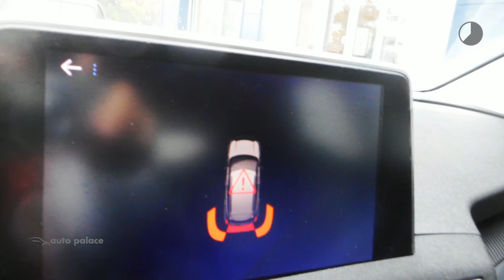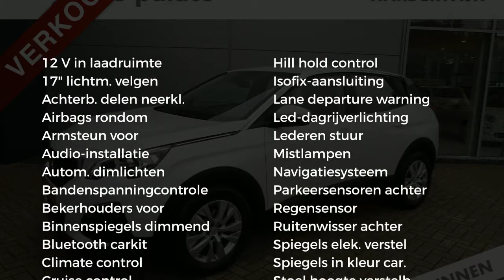Peugeot 3008 1.6 BlueHDI 120pk Active| 16 INCH LM VELGEN